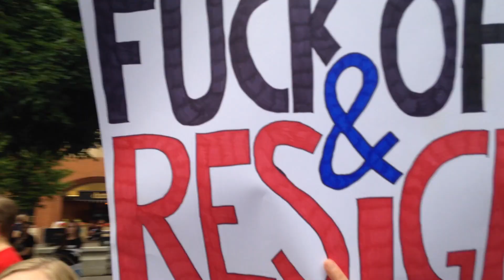Dump Trump - Open Voice Choir